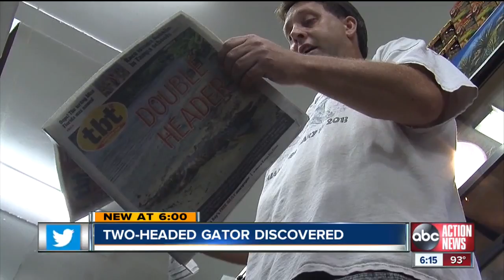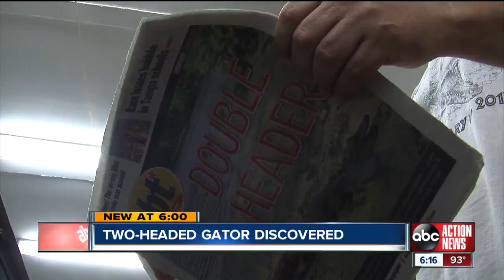Two-headed Gator "discovered"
ABC Action News at 6 PM